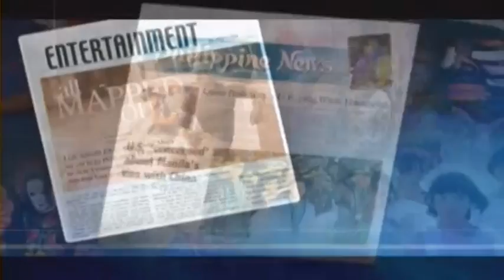Philippine News Webcast 1-1-14